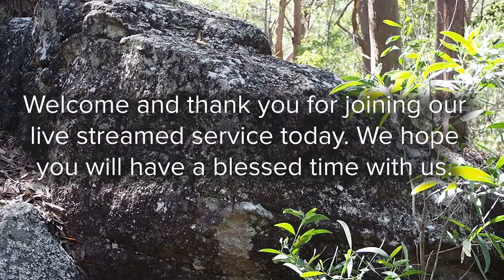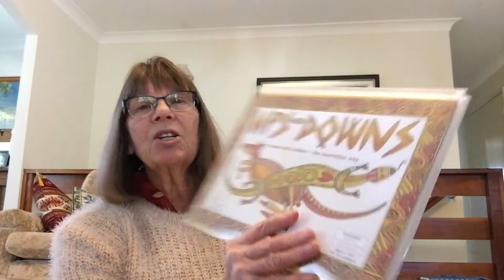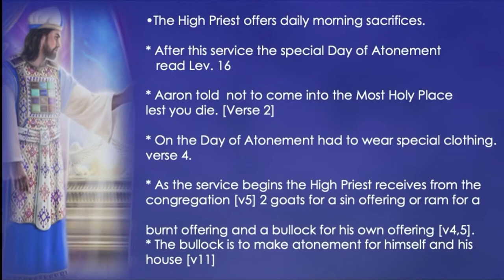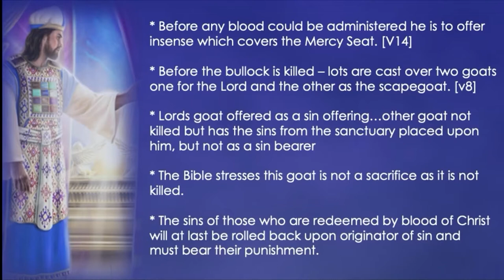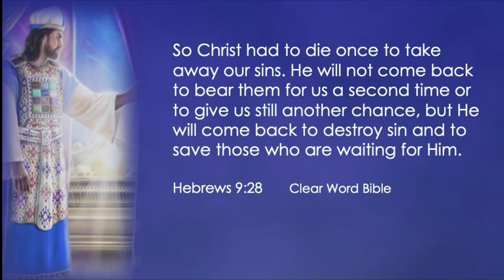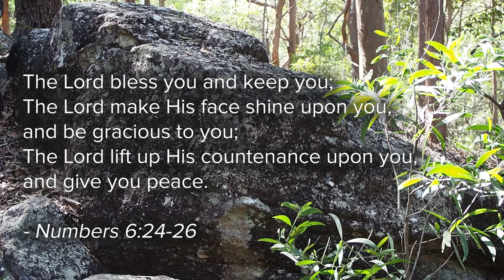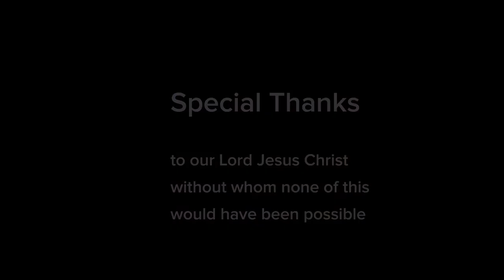Divine Service 7 Aug 2021 - Pr. Geoff Youlden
Here is the link to Pr. Geoff Youlden's full length video recording about The Heavenly Sanctuary.